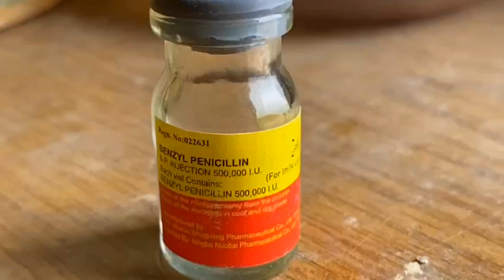Ducks ly aye zoo Mai itny zada paisyo ki mali Yar🪿🦆muziminizoo